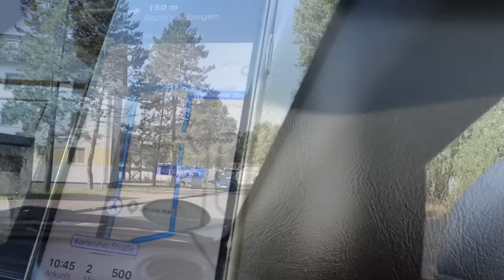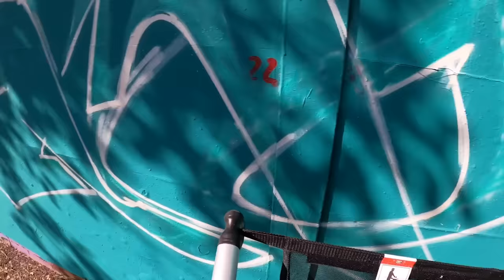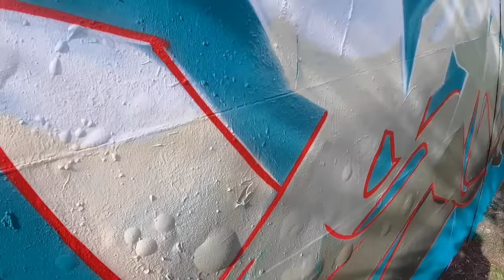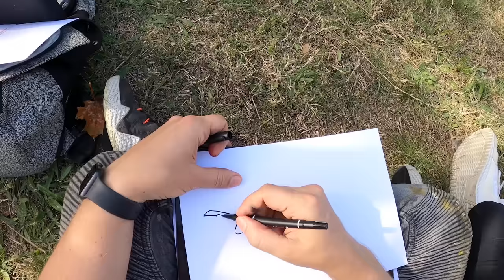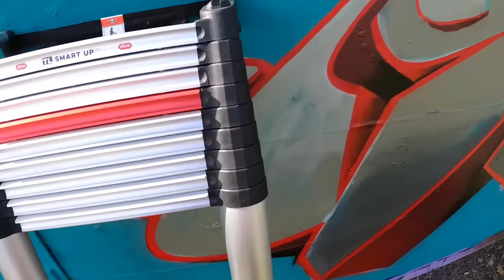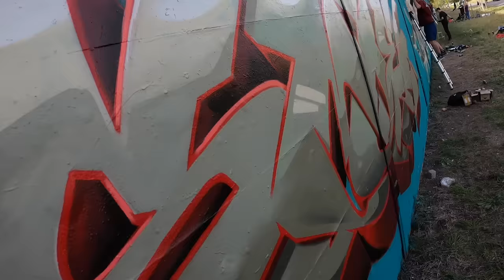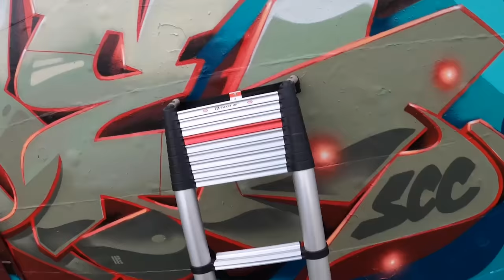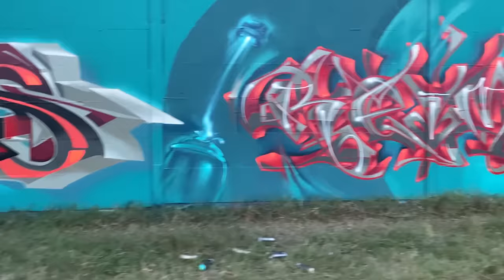painting on BIGGEST Graffiti Wall in Germany | Full Process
Thx a lot to Montana Cans for supporting this channel with great free spray paint!

THIS WALL IS INSANE!

I hope this will not be the last time painting some nice styles on the "Lincoln Wall" in Darmstadt. Never seen SUCH a long wall before. There are Big walls, like the Tunnel in Bochum, or the Ratswegkreisel in Frankfurt, but this wall is higher and longer than everything I have seen so far.
So sad that we were not able to paint up until the top of the wall, becase we did not have enough primer to fill the whole wall for everyone... And especially the Character painters at the end of the wall would have had unnecessary problems, if we made all the primer empty, and there was nothing left over for them. Yeah, but I talked about that in the video.

Yooo. I hope you liked the piece, the nice 3D effects, the shading, the coulors and light reflections and all my tips and tricks about painting with the spraypaint... I tried to give you as much valuable information as possible - AND hahahaaaaa, I am sooo happy - the video is "green" wich means, that we do not have any problems with the music! Yeah!!! so - lean back, enjoy, and I am looking forward to all your comments!

Much love - SMOE